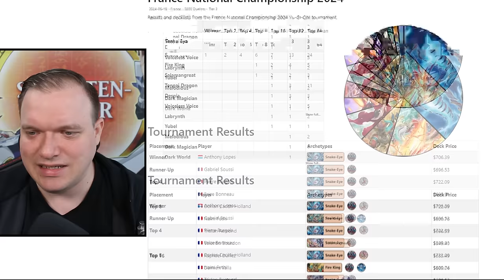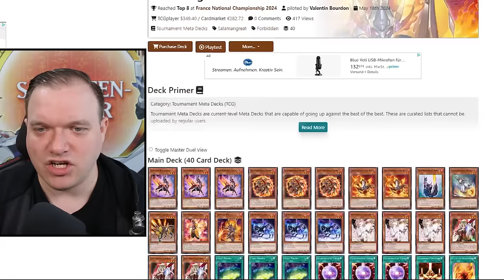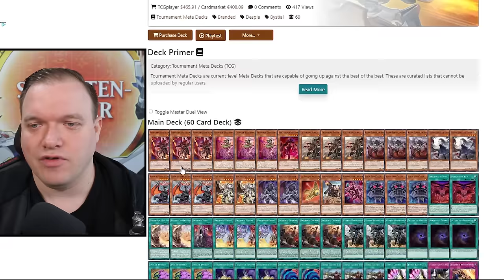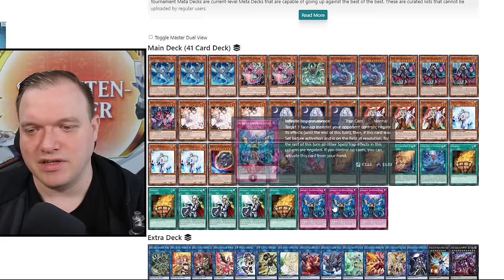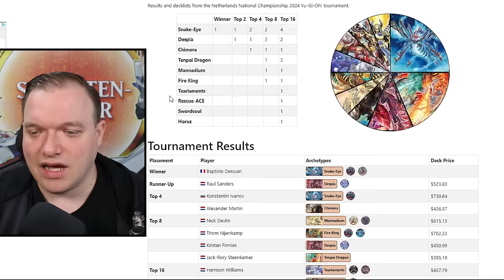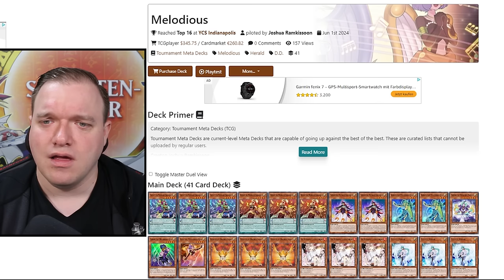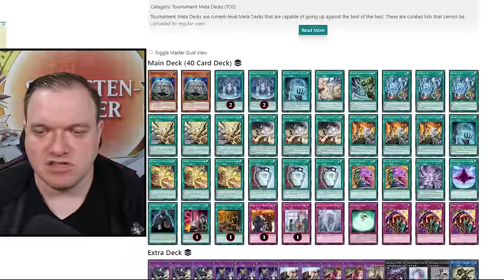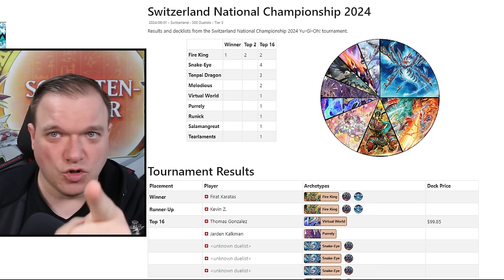Das BESTE DECK für die DEUTSCHE MEISTERSCHAFT?! Yu-Gi-Oh! Meta Breakdown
Was sind aktuell die besten Decks? Ich zeige euch es!
Viel Spaß!

Equipment:
►LK300 RGB: Tastatur
►LM20: Maus
►Kamera: Canon 70D
►Webcam: Logitech 920
►Mikrofon Rode: RØDE NT-USB
►Mikrofon Kamera: RØDE VideoMic Pro
►Schnittprogramm: Adobe Premiere Pro